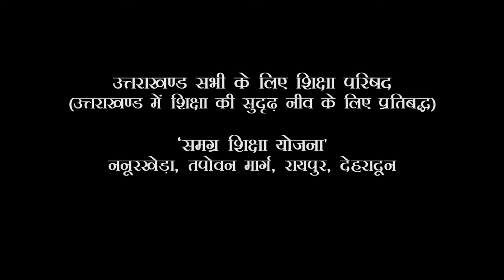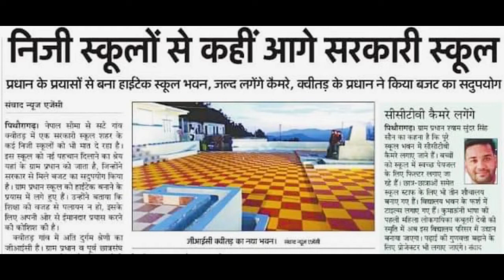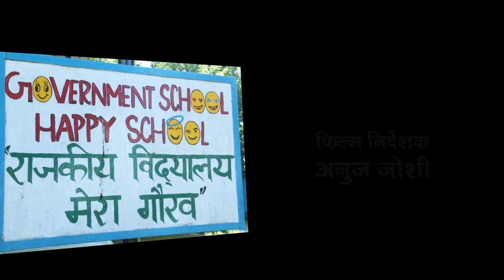SMC Training Awareness